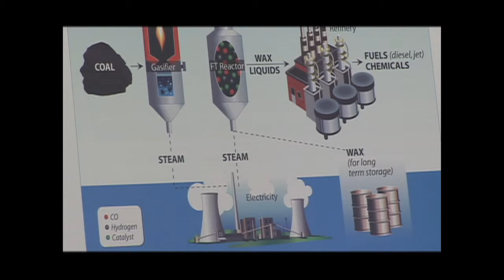University of Kentucky President Lee Todd on Research: Making it Real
UK President Lee Todd looks back at his time at UK by talking about what it means to "make research real" to Kentuckians.